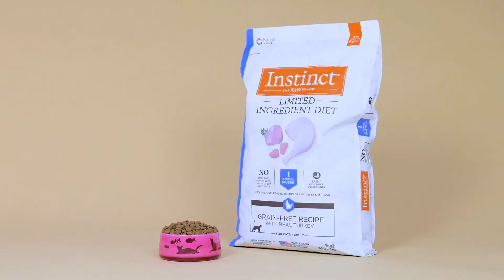Instinct Limited Ingredient Diet, es la receta perfecta para pequeños sensibles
Tu pequeñito tiene alguna sensibilidad en su pielecita o su pancita, este alimento natural te interesa.